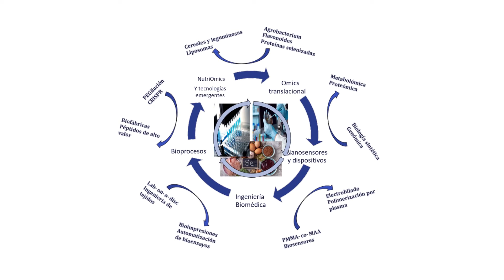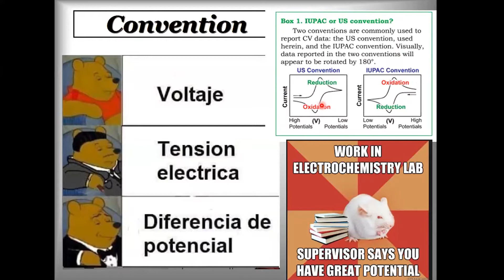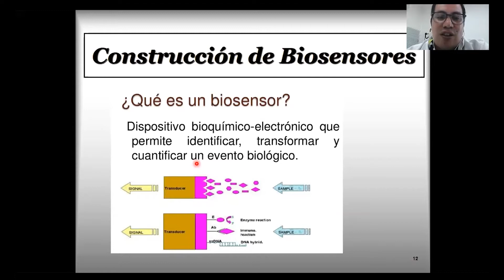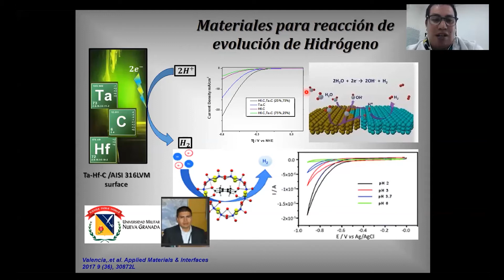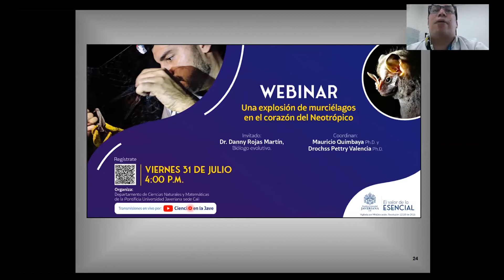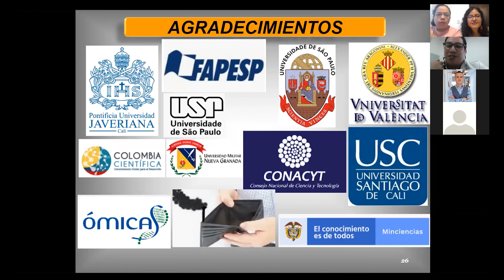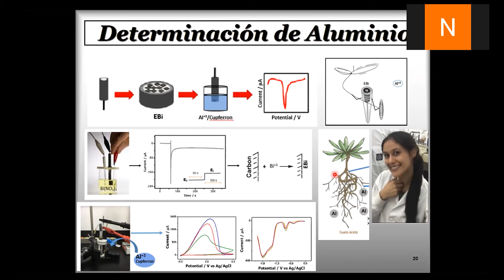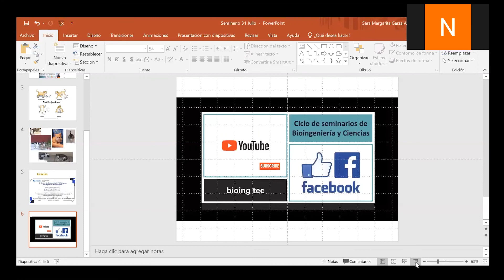Seminario Dr. Drochss Pettry Valencia. Electroquímica para la vida.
El Dr. Pettry Valencia, profesor investigador de la Pontificia Universidad Javeriana, explica sobre la fabricación de sensores, biosensores y electroremediación.